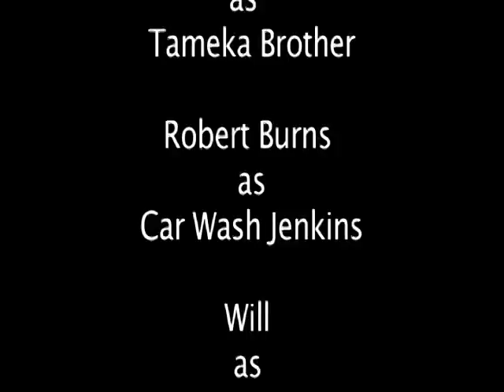*Web series Comedy * Apartment for rent directed by Quincy J. Trent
A comedy about Landlord Maurice who gets no respect from his tenants. He  barely gets rent money.